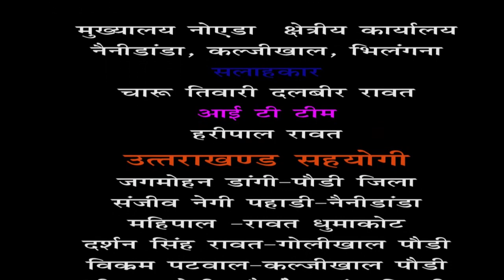कर्णप्रयाग के खडगोली मे बन रही सडक की गुणवता से खिलवाड,जनता की नही हो रही सुनवाई। ग्रांउड रिपोर्ट